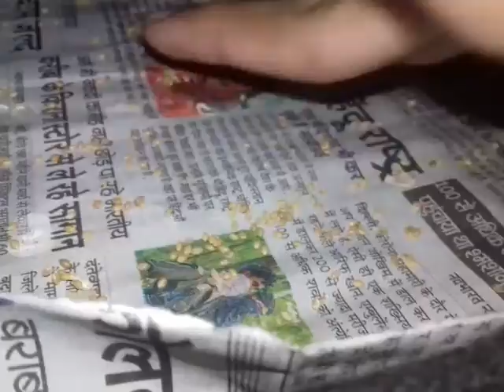feather plucking in birds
reasons of feather plucking